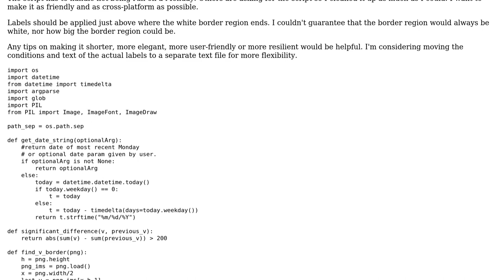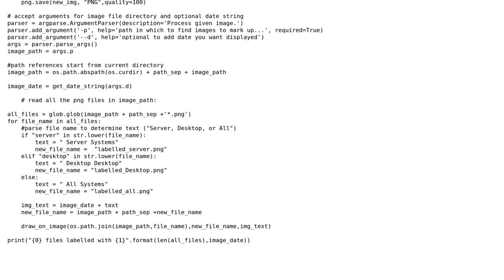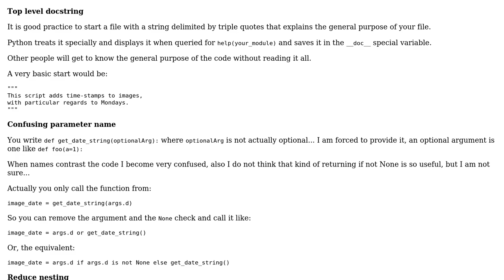Code Review: Image labeling: it's Monday again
With thanks & praise to God, and with thanks to the many people who have made this project possible! | Content (except music & images) licensed under CC BY-SA | Music | Images & others | With thanks to user mcgyver5 user Mathieu Guindon user holroy user Caridorc and the Stack Exchange Network Trademarks are property of their respective owners. You are responsible for your own actions.